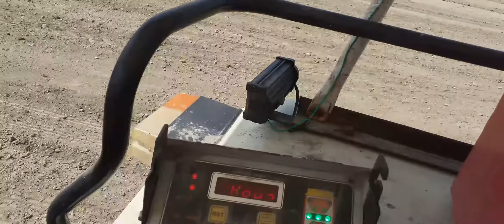Swaraj 855 KsPowerTech laser leveller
ks group